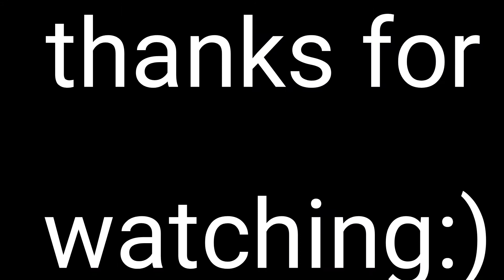fortnite GTA🚘 montage insane !!!